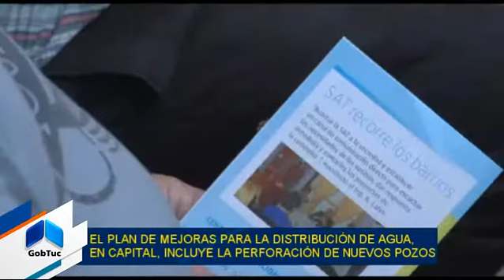La SAT visitó a vecinos de La Ciudadela - Gobierno de Tucumán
Sociedad Aguas del Tucumán, dentro de su programa "La SAT va a los barrios" visitó a vecinos de Crisóstomo Álvarez al 2000, en el barrio Ciudadela.
En esta reunión los vecinos recibieron al presidente de la empresa, Alfredo Calvo, a su equipo de técnicos y al representante de la ONG FODECUS, José García.

En el encuentro, los vecinos plantearon sus problemas de agua potable, principalmente la baja presión que sufre la zona.

Asimismo, la SAT presentó un plan de trabajo que incluyen nuevos pozos y el trabajo para desincrustar las cañerías, una de las redes más antiguas de la ciudad, que por el uso y normal paso del tiempo se encuentran obstruidas.
Por su parte, Calvo aseguró que en 20 días podrían estar resueltos los problemas de la zona.
Además se realizó un completo relevamiento de los problemas particulares de los vecinos que asistieron a la reunión.